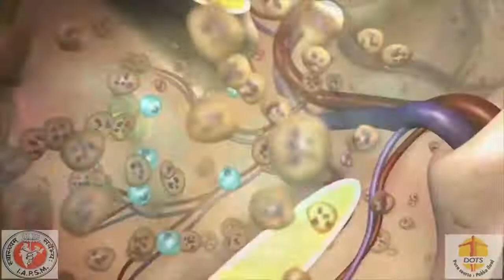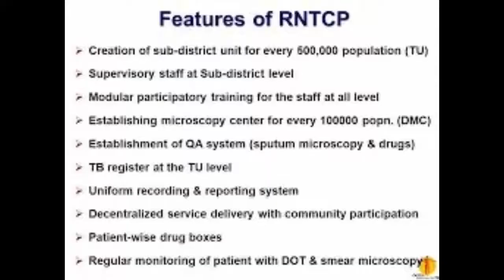IAPSM World TB Day 2018 ll Avoid MDR TB ll PESIMSR UGIAPSMWTBD2018 1